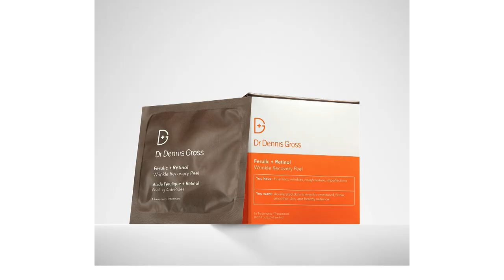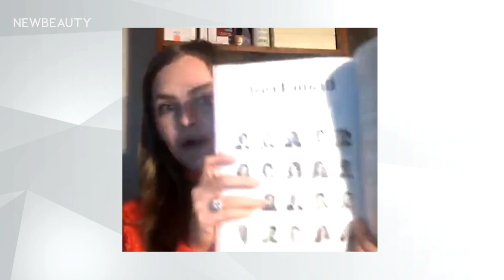Everything You Need To Know About Facial Peels According to Dr. Dennis Gross | NewBeauty Talks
Dr. Dennis Gross Skincare has changed the game when it comes to at-home facial peels: The brand’s Alpha Beta Extra Strength Daily Peel is celebrating 20 years on the market, and also happens to be a 2020 NewBeauty Award winner. NewBeauty Beauty Director Brittany Burhop Fallon sits down with the man himself, board-certified dermatologist Dr. Dennis Gross, to discuss everything from in-office and at-home peels to the right way to layer skin-care products.